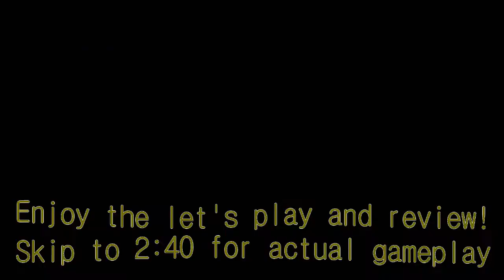Lets Play 140! Episode 1 - Title Theme, Scenes, and Gameplay Footage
Parts of this video have been skippy because of my disc space running low, new video recording software makes HUGE files. Worse than fraps. I will see if i can resolve this somehow.